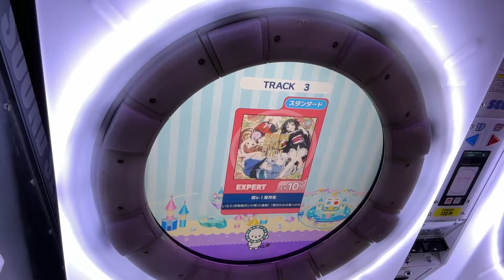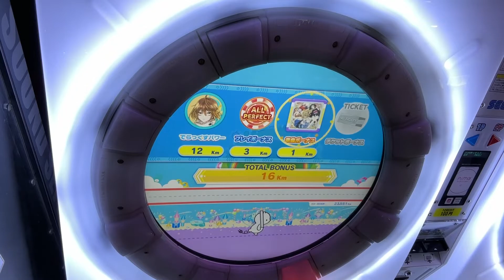回レ！雪月花 スタンダード赤AP